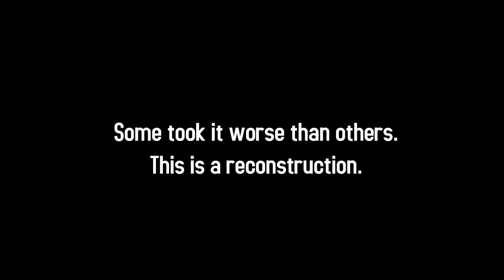Dramatic Readings: Toys R Us (Feat. Weekend Lollygagger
A dark and disturbing tale of a magical place... as reconstructed by Weekend Lollygagger.